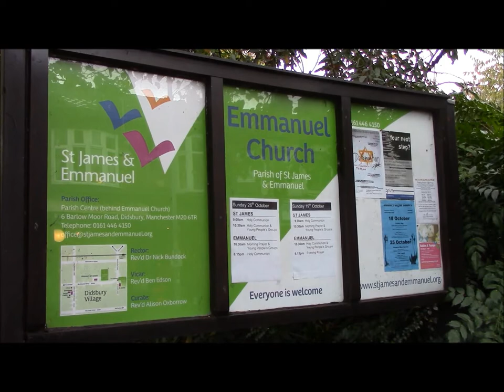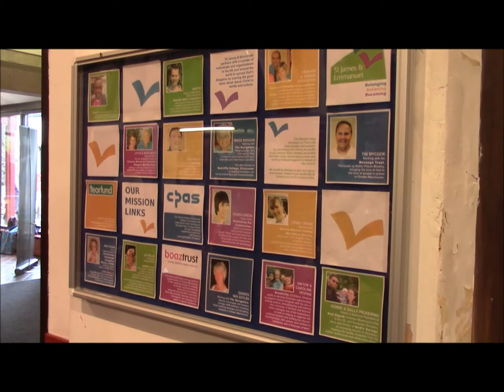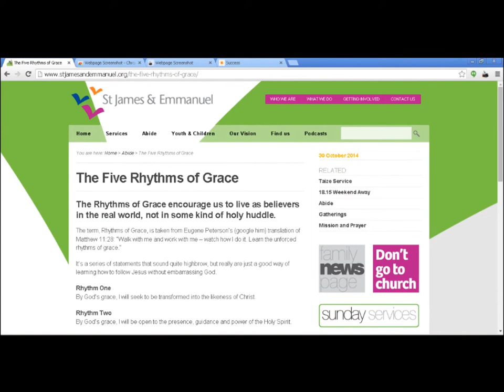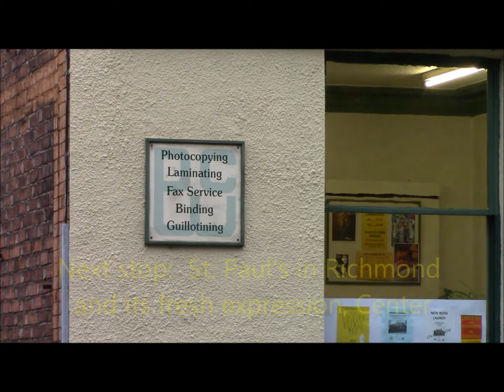Vlog 10 30 14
Sabbatical Visit 8:  Manchester, England